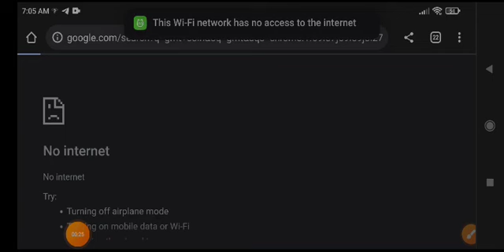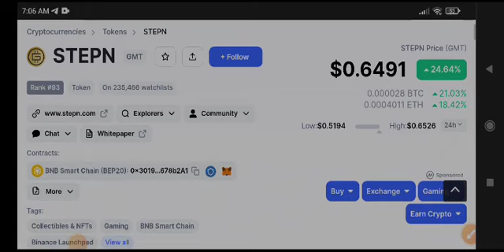Gmt price prediction GMT coin news Today & Analysis